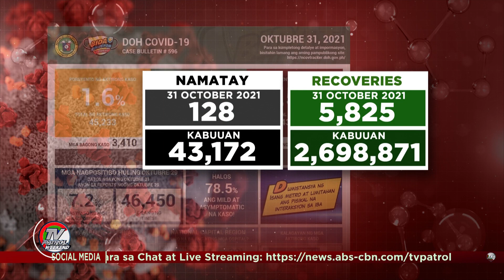Nakapagtala ng 3,410 na mga bagong kaso ng COVID-19 ngayong araw | TV Patrol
Nanatili sa "Safe Zone ang ICU Bed Occupancy sa bansa na nasa 46%.